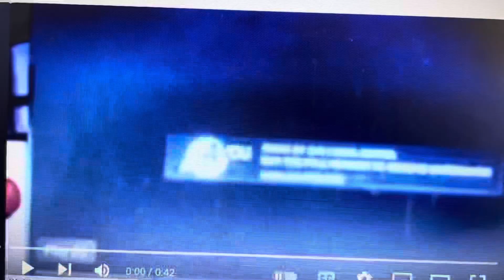14 shuric scans with are slides V96